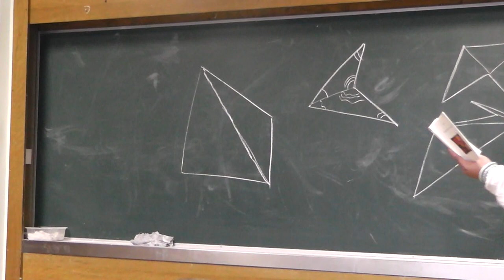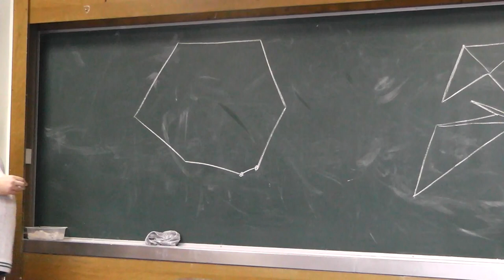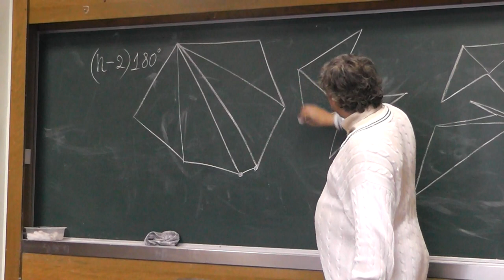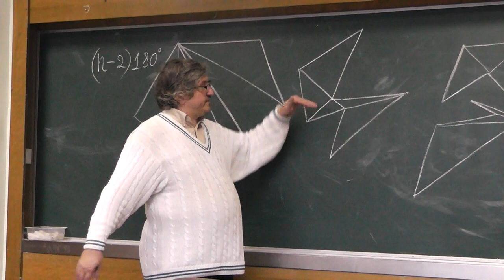74 Сумма величин углов многоугольника (136-138)